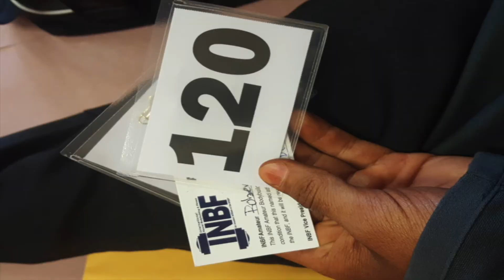Project CHIM: My Men Physique Journey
In 2014, I made myself a goal.. by 2016 to step on stage in at least one Men Physique show. On May 21, 2016, I've accomplished my goal. Thank you to everyone who has been supportive in this journey.

Seriously, what a journey! Bulking to a mini cut, back to bulking, and finally to a contest prep mode cut. Looking back, it was truly hard work and consistency. During my beginning phase, I was pretty much inconsistent... getting sick every now and then, not training hard enough, not taking care of my body, and not doing what I was told to do... The truth hurts but I had to accept it. After college, I made myself a goal; by the end of 2016 to compete in a Men Physique show. The journey was really rough but I did it! People might not know this but I had a lot of people doubting me on this journey... ignoring the doubters/haters was hard.. but I kept on going and used that fuel as my motivation. When people see me, I overhear them say this this kid is a joke, he's small, he's not gonna do it, he's just all talk. I'm not stupid, I can see you shit talking and looking at me. But one thing that they're right on is that, yes, I am small but it didn't stop me from still pursuing my goal. Stepping on stage was already an accomplishment, so no matter what the outcome was, I already felt accomplished. I'm proud that I made it this far. Two gym sessions a day, working 45-60 hours a week, online classes for my Master Degree, following a strict diet, sleep and repeat. That's been my lifestyle for the passed couple months. Time... Time management! Everyone gets the same 24 hours a day, 7 days a week. We make time for what we truly want! So ask yourself, how bad do you want it?! Life is hard. Nothing is easy. It's you vs you! And as my coach said "Hold yourself accountable."

Thank you to the people who truly believed me in on this journey.  Coach you are right! Consistency is key! I can't wait for my next transformation!